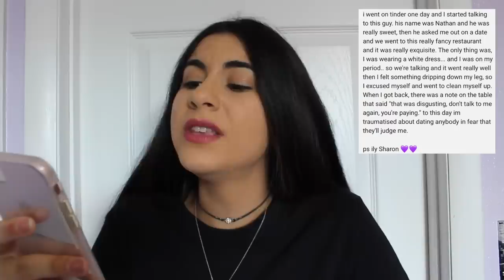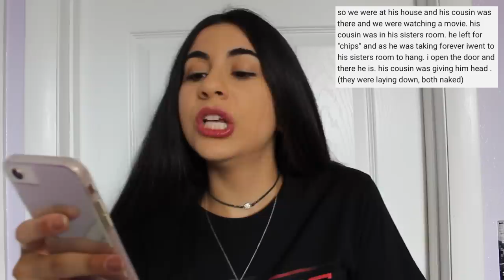Reacting to the WORST First Date Stories EVER (yikes!) | Just Sharon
Basically just a teenage girl with nothing better to do than talk to a camera.

And sometimes other people.

..rarely though.

Just Sharon is your best source for anything pop culture and is always there with a text prank to your new favorite song the second it comes out.

Comment "teamgrandma" if you made it this far ;)